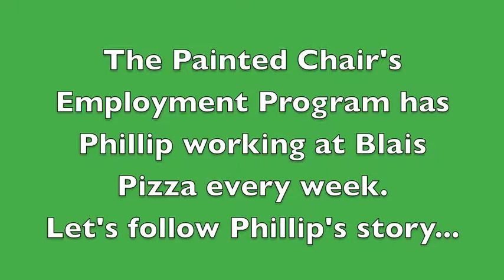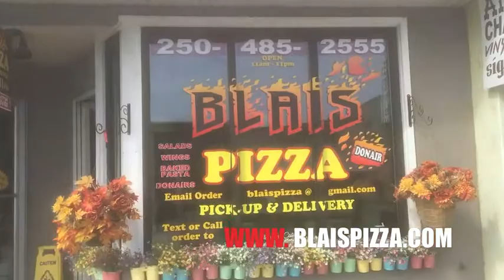TPC Blais Pizza